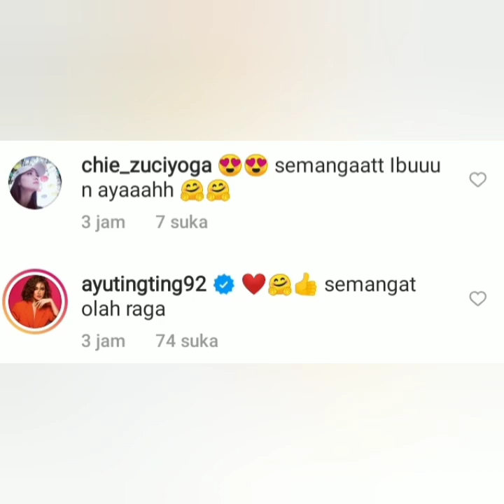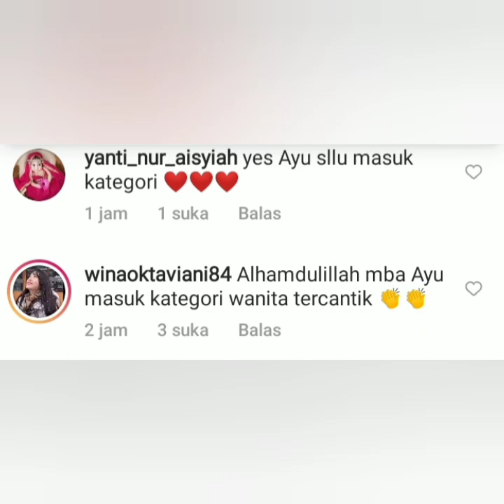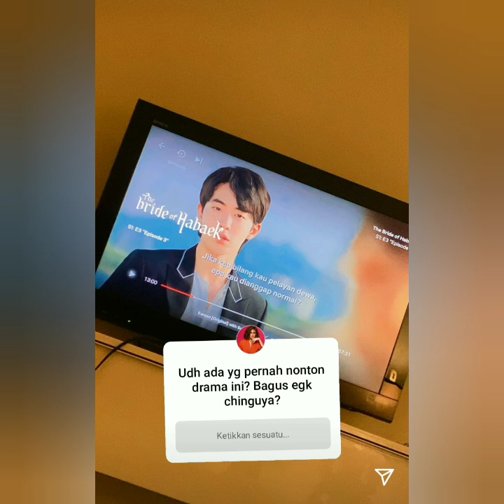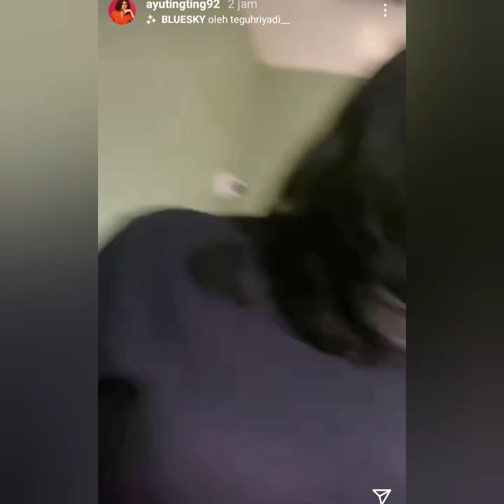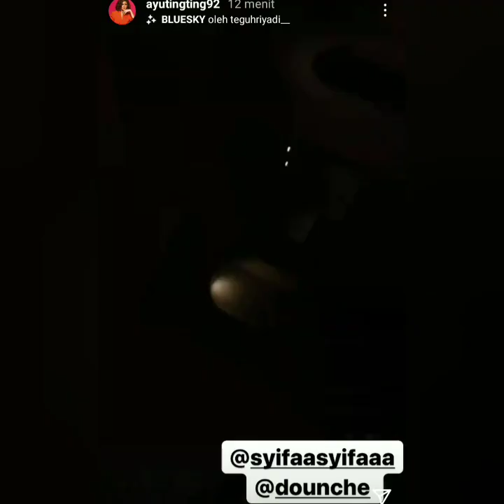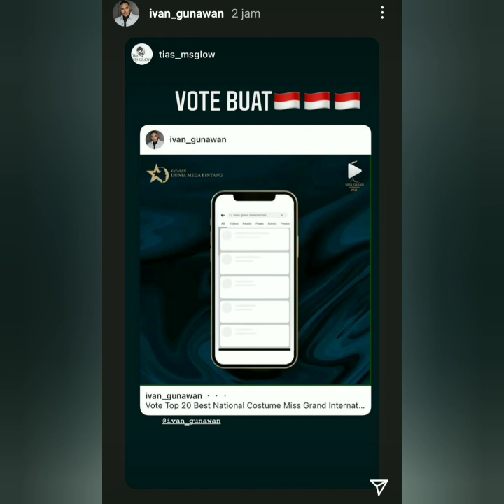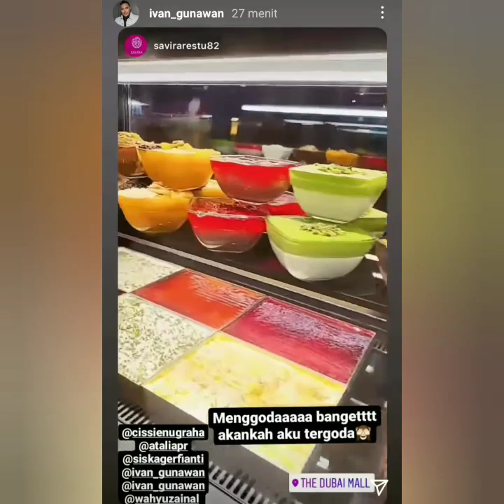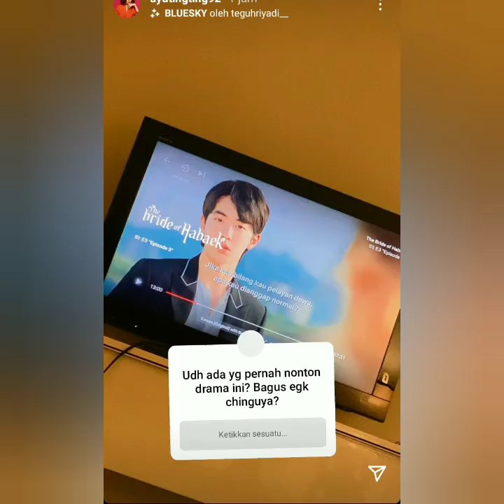Berita Terbaru hari ini, Bahagia nya ayutingting Di Los Angeles dan Ivan Gunawan di Thailand